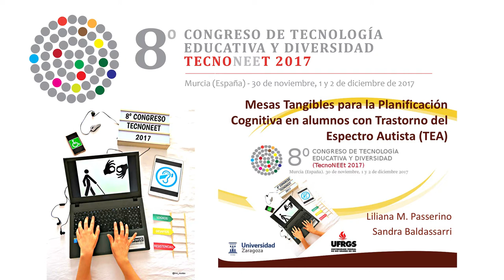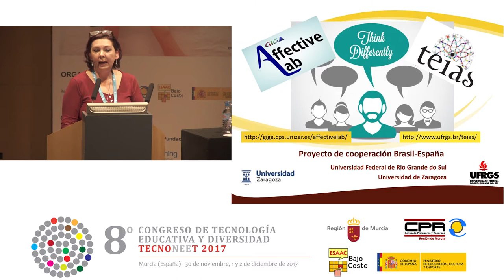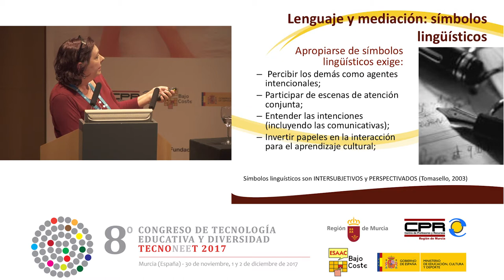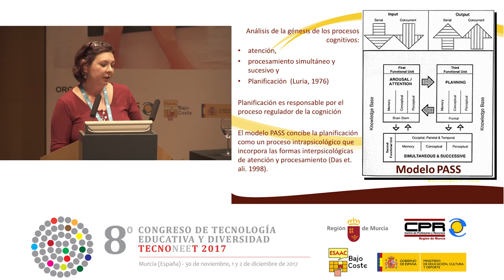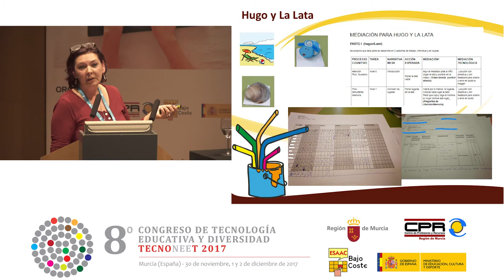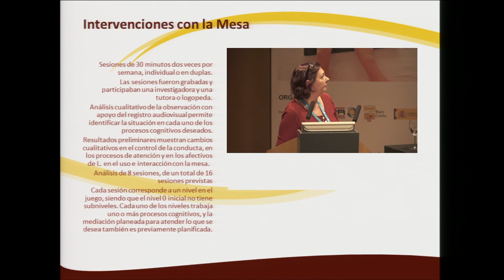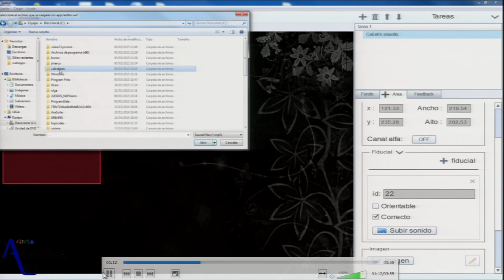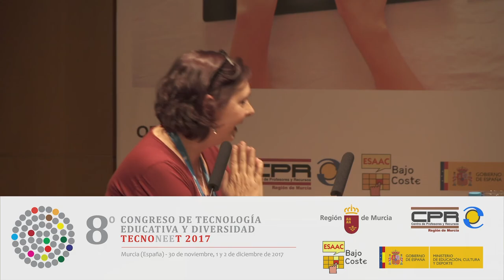Mesas Tangibles para la Planificación Cognitiva en alumnos con Trastorno del Espectro Autista (TEA)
Ponencia impartida por Liliana M. Passerino y Sandra Baldassarri. Universidad Federal de Rio Grande do Sul - Universidad de Zaragoza; en el 8º Congreso de Tecnología Educativa para la Atención a la Diversidad (Tecnoneet 2017) celebrado en Murcia (España) los días 30 de noviembre, 1 y 2 de diciembre de 2017 bajo el lema "Tecnología accesible e inclusiva: logros, resistencias y desafíos".

Modera: Francisco Tortosa. Comité organizador Congreso TecnoNEEt.

En el universo del Trastorno del Espectro Autista (TEA) existen necesidades de comunicación específicas, muchas de las cuales no son atendidas por procesos normalizados de comunicación, en especial de la comunicación oral. Diversas investigaciones muestran el potencial de la tecnología para tales situaciones que
exigen necesidades complejas de comunicación, con resultados expresivos en sujetos con TEA. La comunicación es un elemento central para los procesos de Planificación Cognitiva que se establece a partir del lenguaje y se basa en procesos de atención, memoria, procesamiento sucesivo y simultáneo.

La presente comunicación presenta resultados iniciales de una investigación que tiene por objetivo analizar el potencial educativo de una mesa tangible, para la Planificación Cognitiva de sujetos con Trastorno del Espectro Autista. La investigación es parte de un proyecto internacional entre Brasil y España, coordinado por la
Universidad de Zaragoza y que se desarrolla en un centro público de educación especial con 5 alumnos con TEA y 5 alumnos con necesidades comunicativas específicas.

La base epistemológica parte de las investigaciones de Luria y Vygotsky sobre los procesos cognitivos, de Tomasello sobre el desarrollo del lenguaje y de las investigaciones de Das sobre la Planificación Cognitiva. Para identificar el nivel de cada alumno, fueron aplicados instrumentos en un pre-test que permitieron identificar los niveles de comunicación y planificación de cada alumno. Posteriormente, en el currículo escolar se incorporó
una mesa tangible programada con ejercicios del modelo PREP . Los datos del pre-test fueron recolectados a partir del instrumento NDAS-adaptado por las autoras, la matriz de comunicación de cada alumno y a través de entrevistas y observaciones directas en ambiente natural con registro audiovisual y diario de investigación.
Las intervenciones se desarrollaron en clase, con la presencia de las profesoras, logopeda e investigadoras. El análisis de viés cualitativo utiliza el análisis de contenido a partir de la base teórica mencionada para comprender el desarrollo de la Planificación Cognitiva a partir de la mediación con un dispositivo tangible como la mesa. Los resultados iniciales apuntan un aumento de la participación, y de los estados de atención selectiva y expresiva además de una mayor cantidad de escenas de atención conjunta y compartida entre los sujetos y sus mediadores lo que resulta en una mejora del procesamiento sucesivo y simultáneo. Esos elementos son la base para los procesos de Planificación Cognitiva y muestran las posibilidades concretas de desarrollo a partir de una mediación tecnológica y pedagógica coordinada.

Evento organizado por la Consejería de Educación, Juventud y Deportes de la Región de Murcia y la Sociedad Española para el Desarrollo de Sistemas de Comunicación Aumentativos y Alternativos (ESAAC-Bajo Coste).

Programa financiado por el Ministerio de Educación, Cultura y Deporte del Gobierno de España.